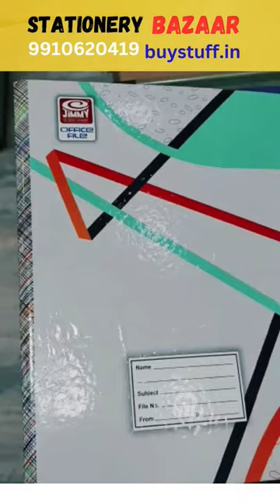Index File | Office File | Lever File | Arch Lever